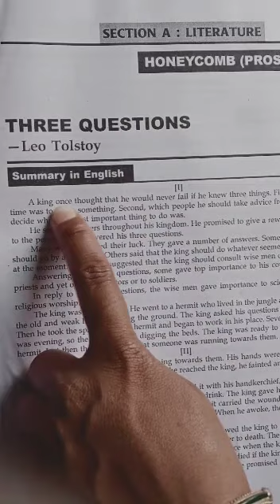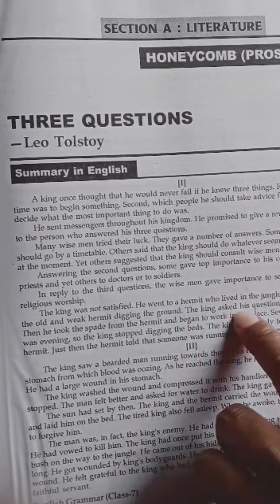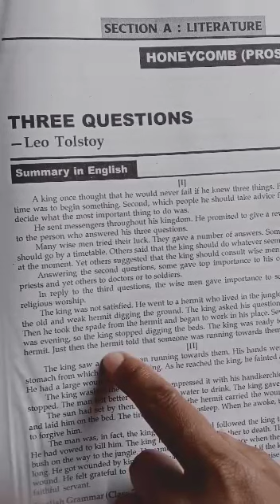Class-7th, subject-English chapter-1teacher-jyoti